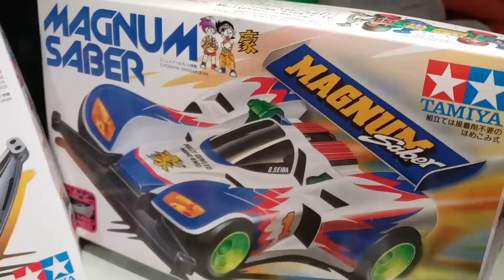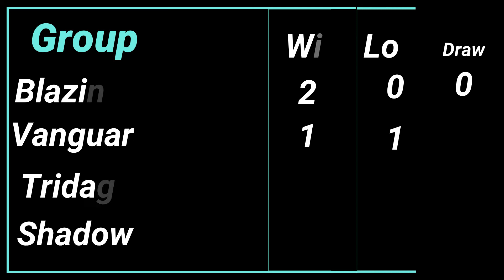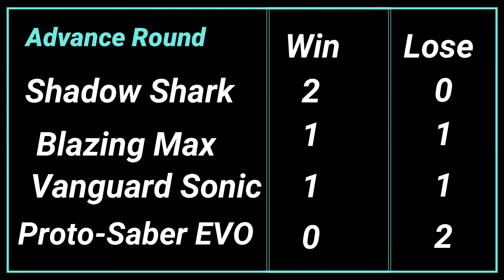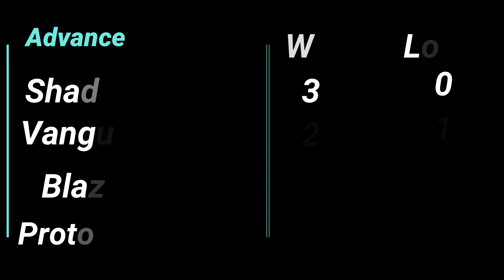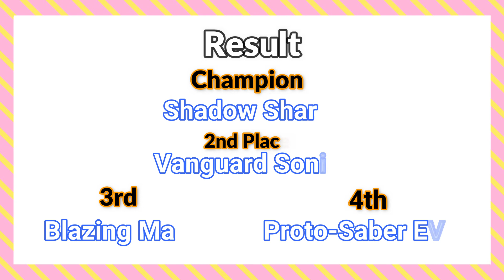Tamiya: Practice Race #4